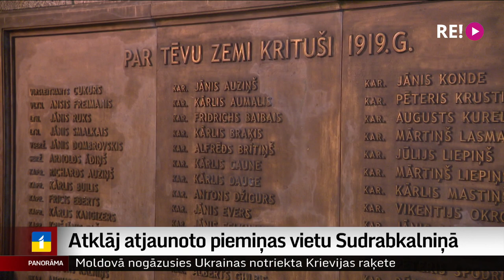Atklāj atjaunoto piemiņas vietu Sudrabkalniņā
Rīgā ir par vienu atjaunotu piemiņas vietu vairāk. Pēc restaurācijas šodien atklāta atjaunotā piemiņas vieta 6. Rīgas kājnieku pulka karavīriem. Tiem karavīriem, kuri 19. gada novembrī no Anniņmuižas padzina bermontiešus. Šodien ar lāpu gājienu vienlaikus tiek atzīmēta arī 85. gadadiena šai piemiņas vietai. Plašāk stāsta mana kolēģe Zanda Ozola-Balode.